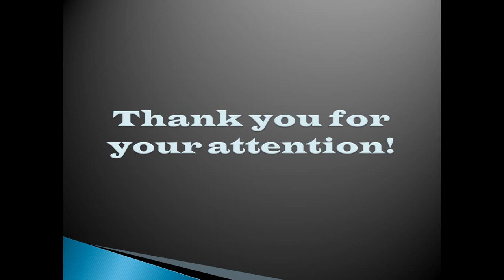Tanki Online Gold Box In Madness